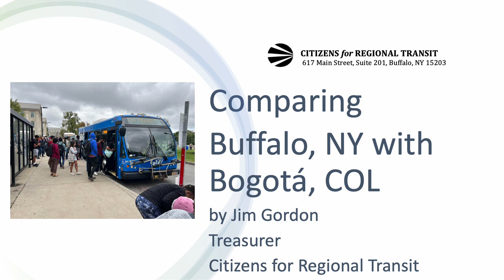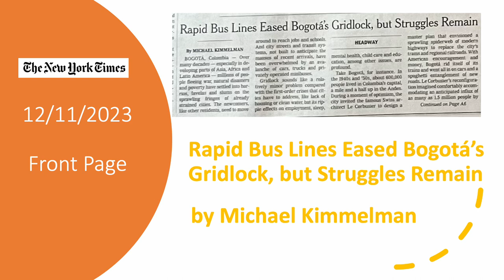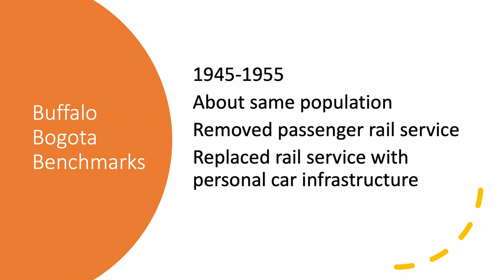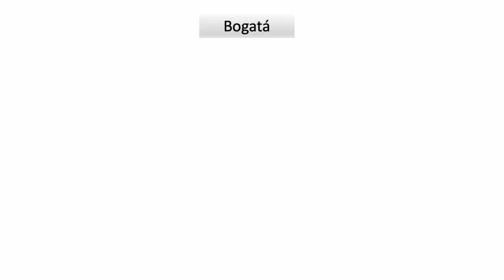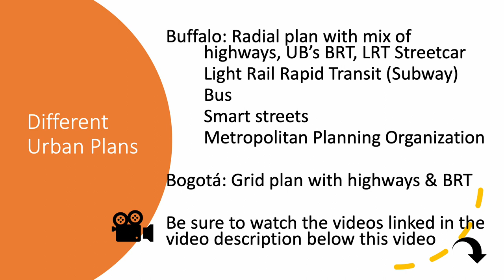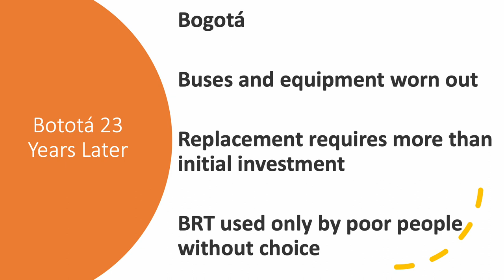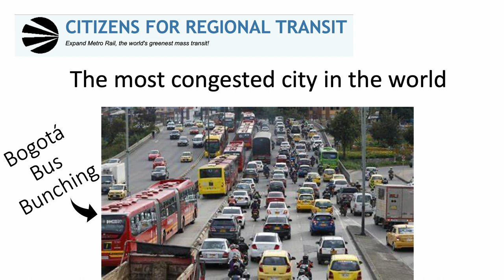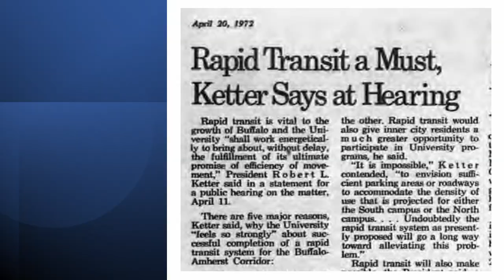CRT on BRT Part 2 - Buffalo Amherst Metro Extension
Bogotá Columbia is the famous poster child for Bus Rapid Transit (BRT). The US Federal Transit Administration is forcing the NFTA to consider BRT for the Buffalo Amherst Metro corridor extension. This video hopes to put an end to such a stupid idea.

Compare cities!

PS - We didn't catch the spelling errors. Sorry.